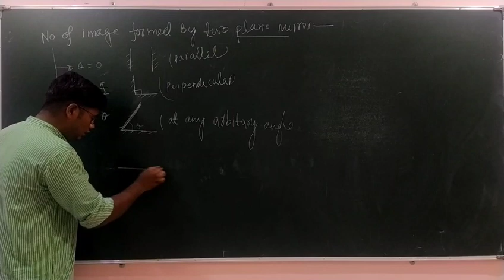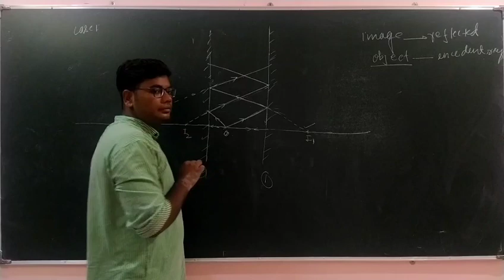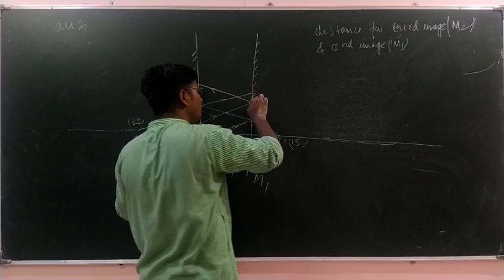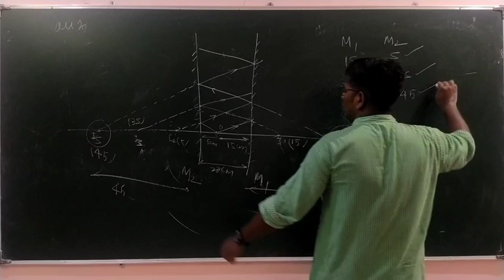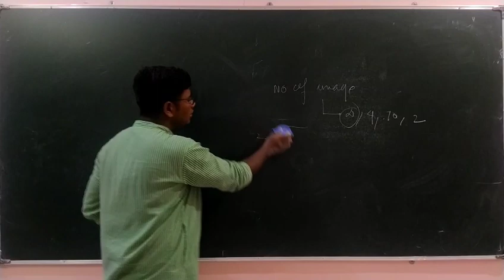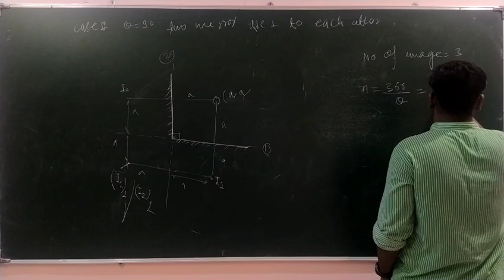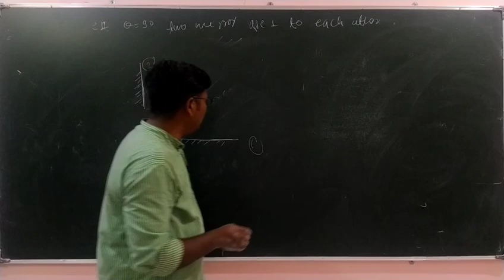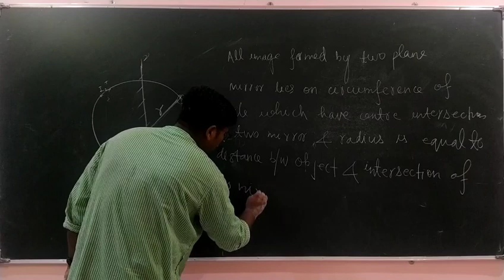Geometrical Optics# 08 // Number of image formed by two plane mirror // For JEE & NEET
Topic covered in this video:
Number of image formed bt two plane mirror when
(1) two mirror are parallel
(2) two mirror are perpendicular
(3) two mirror at any arbitary angle